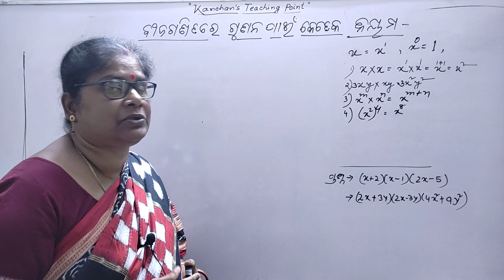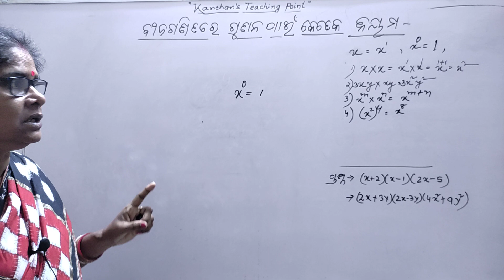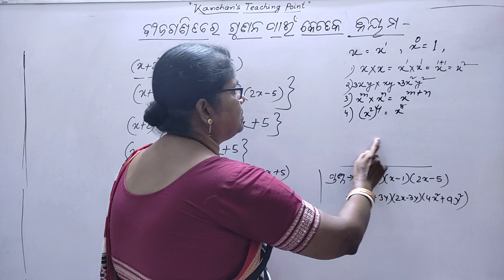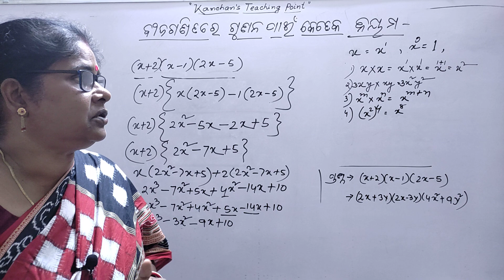Bijaganita Gunan Tricks/Multiplication Tricks Algebra/Algebra Odia Math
Bijaganita Gunan  odia tricks
Rules for multiplication Odia math Tricks
Algebra Gunan
sahaja gunan haran
Polynomial gunan odia medium